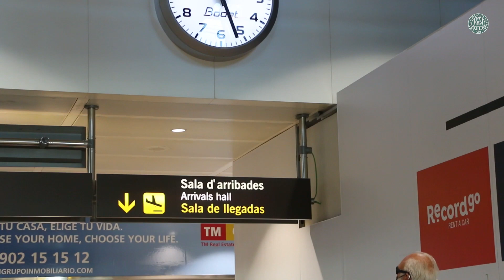Alicante #3 - Velkommen Jacob Friis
Jacob Friis er ankommet til træningsdagen og har haft sin første dag som VFF-cheftræner